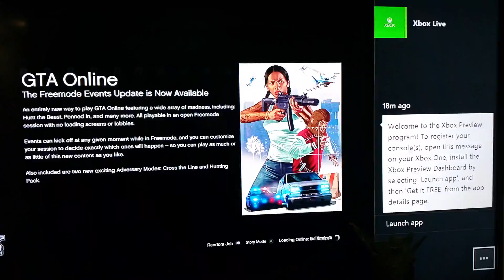Xbox live Preview Program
I know I'm late but... better late than never.. I guess